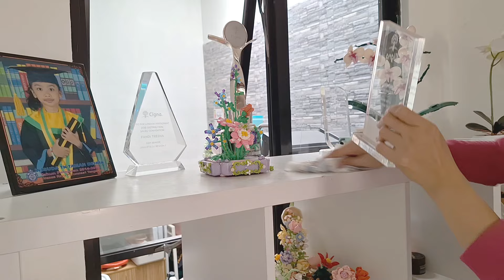Full Beres Beres Rumah | Bersih Bersih Pagi Hari, Clean With Me | Bersih Bersih Rumah Berantakan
Assalamualaikum

Video ini aku buat tentang Rutinitas harian aku setiap harinya di rumah minimalis.

Terima kasih yang udah nonton video aku. Semoga video ini bisa menginspirasi, menghibur dan bermanfaat buat kalian yah. Enjoy the video and happy watching 🥰🙏.

💮 Link Dapur :
● Rak gantung Gold : Ig Pot.Unik

💮 Vacum Yang Aku Pakai :
Notale Vacum Cleaner NTL - VC1 :